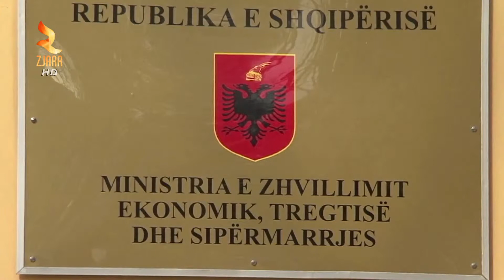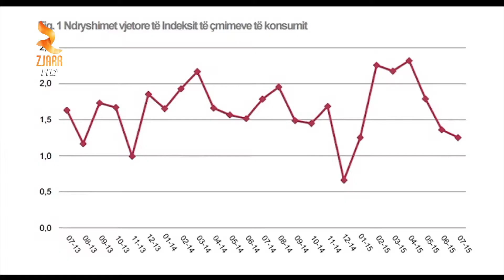360° Grade - INSTAT, EKONOMIA NE RRITJE